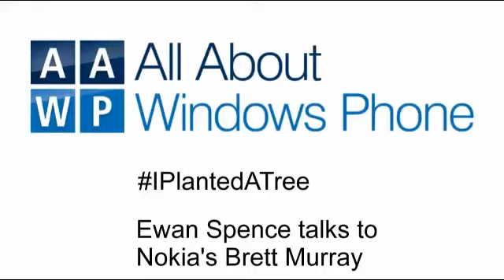IPlantedATree - Nokia's SXSW campaign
Ewan talks to Nokia's Brett Murray about the IplantedATree campaign, which is taking place at SXSW this week.